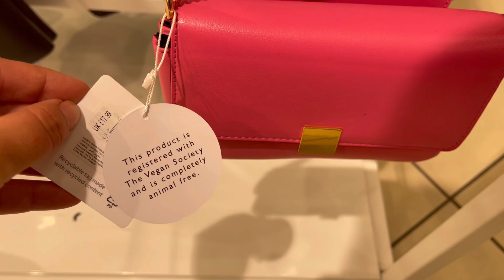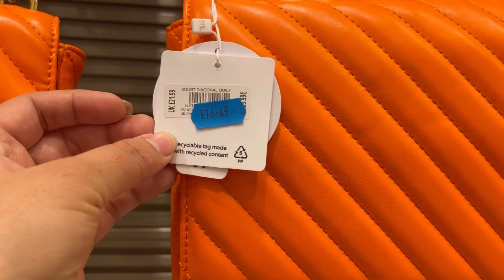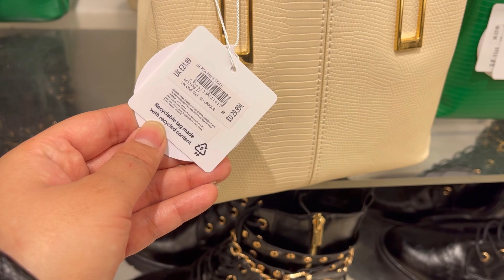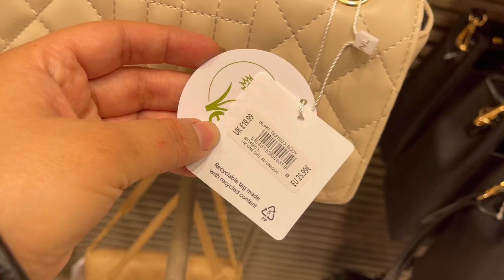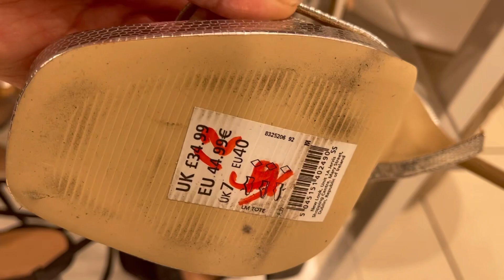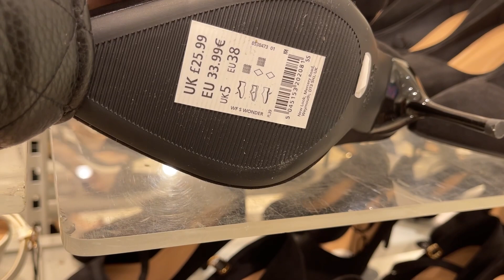New look Bags & Shoes Collection February 2023